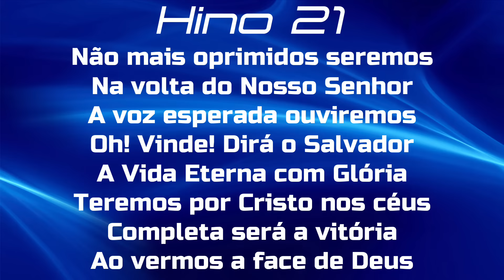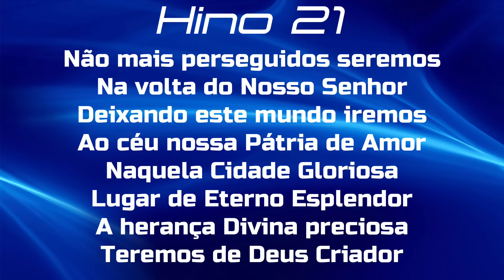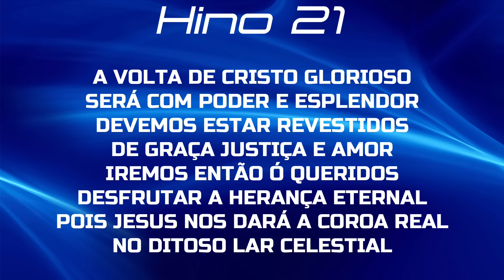HINO 21 CCB - Não Mais Oprimidos Seremos - HINÁRIO 5 COM LETRAS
HINO 21 CCB - Não Mais Oprimidos Seremos - HINÁRIO 5 COM LETRA - Hinos EXCLUSIVOS da Congregação Cristã no Brasil - CCB - Hinos de Louvores e Súplicas a DEUS.